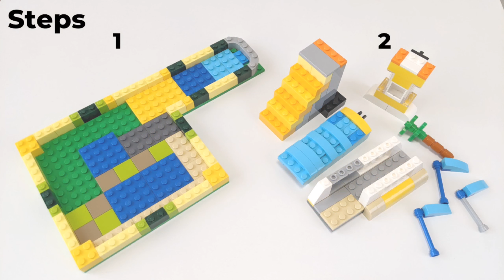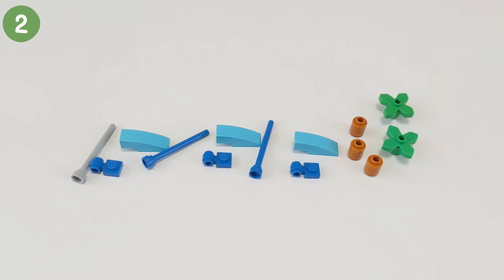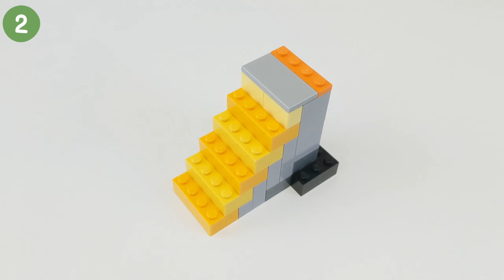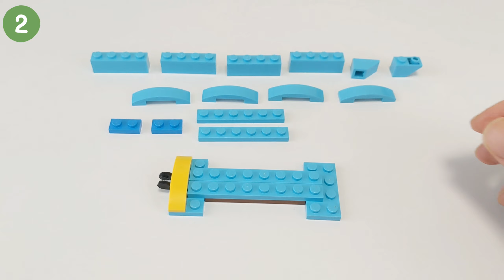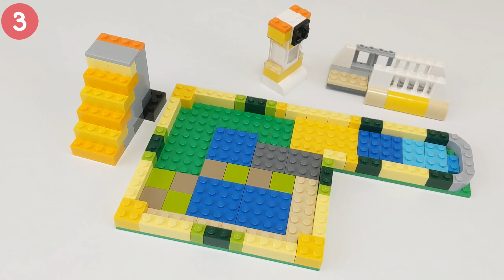LEGO 10698:ウォータースライダーの作り方【レゴクラシック レシピ】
作って欲しいもののリクエストもお待ちしています！【NEW】ブリックナビというセットを検索・管理できるサイトをリリースしました
クラシックのセット一覧も見れますので是非使ってみてください🙏
◉10698のレシピ一覧はこちら（リニューアル）

◉Webアプリ作ってます
ブリックナビ - レゴファンのためのデータベース

 ▼時間をタップすると該当箇所にスキップできます
00:00 Intro
00:35 Steps
00:39 Parts
00:44 Step1
06:18 Step2
15:43 Step3

自己紹介と動画への思い
レゴを愛して20年以上、大人レゴファン(AFOL)の「ぶりとま」です。
おじいちゃんになってもレゴで遊ぶのが夢です。

現在【レゴクラシック10698と10696で作れるもの】を100%オリジナルで【ほぼ毎週】公開しています。デザインと配色にこだわり、組みやすく頑丈になるように手順を工夫しています。

一緒に創造する喜びを感じましょう！Enjoy Building!